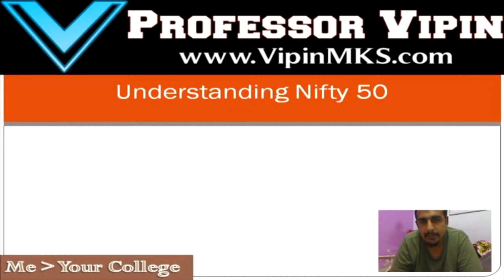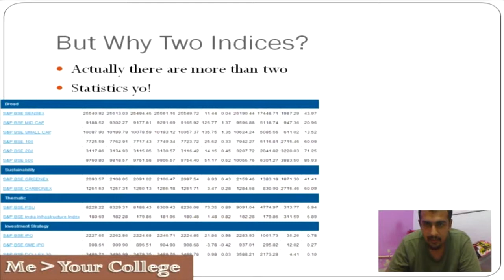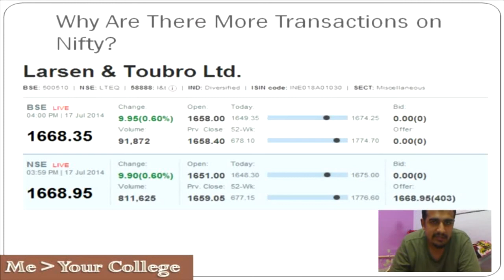Understanding Nifty 50 - Professor Vipin